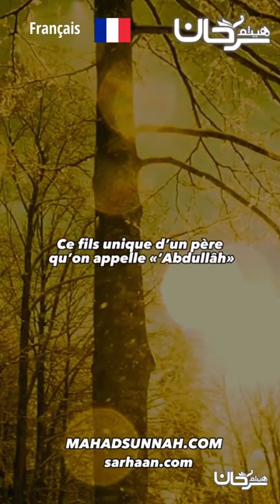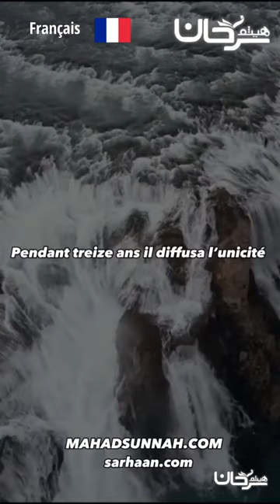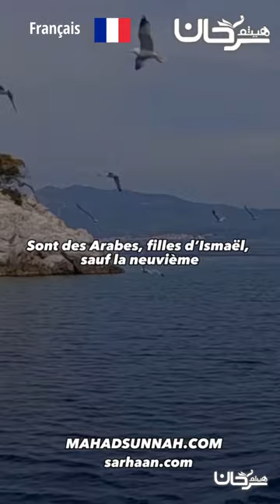Poème Lumière sur l'essentiel de la biographie Sira du prophète ﷺ السيرة